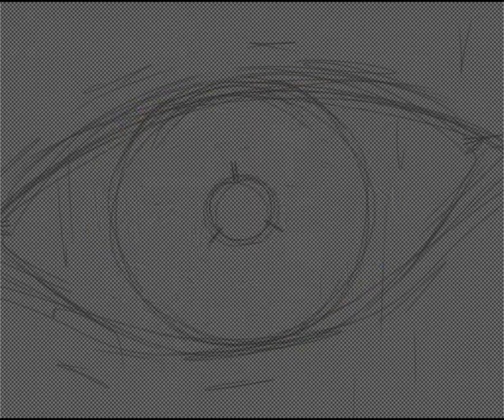KUNEHO【SAD-ist Fanart 】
HELLO! here's a quick speedpaint of some characters from SAD-ist's original animation, Kuneho

I absoulutly love the characters in this animation and ohmygod its so underrated compared to her others, and if you know me i say this all the time i mention this animation

but srsly that animation is definitely my favourite work from her so far

both artworks are by me and are done in IbisPaint X